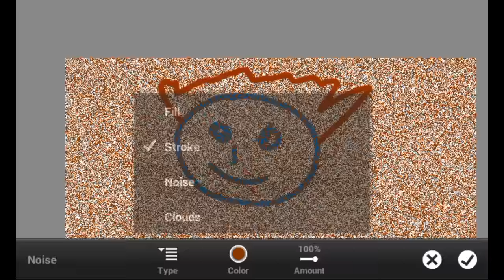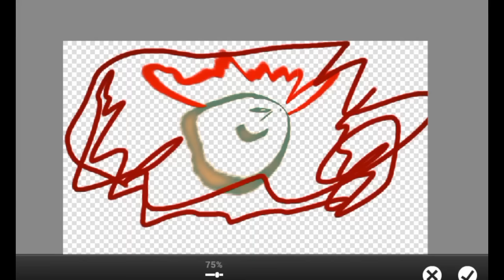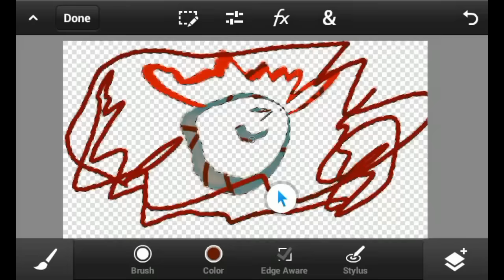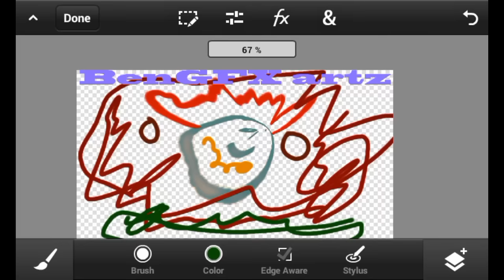MY GFX ART speed Artz -- :)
WANT MY CREATION AND World wide Artz international Awad on Oscar The BenArtz :)